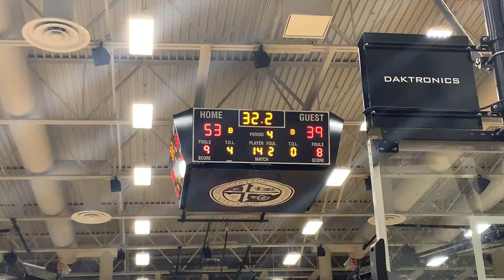Whitmore basket Spalding/Mount St. Joseph basketball MIAA A semifinal 02/20/20